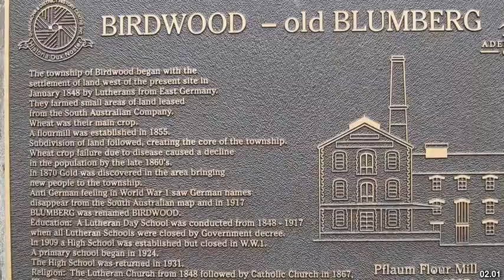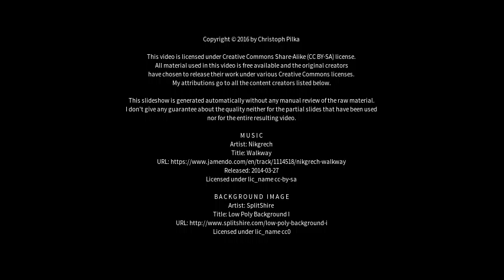Best places to visit